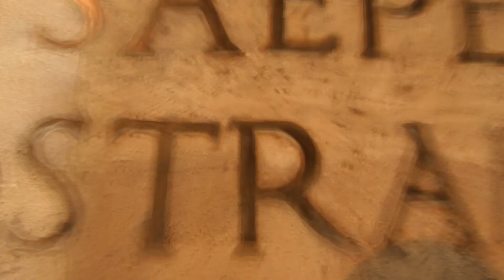Cupid explained | BEHIND THE LORE #7 | Myth Stories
Cupid legends and myths explained. Can being hit by a divine arrow make someone love you? The Romans seemed to think so. Today’s video explores some of legends surrounding the Roman deity Cupid. But be warned, Spectators of Myth, this god is not all he seems.  Footage via Storyblocks, NASA. Narrated by Lawrence “MasakoX” Simpson.